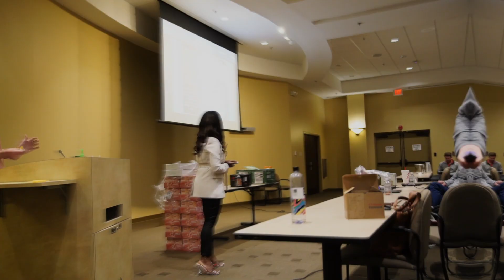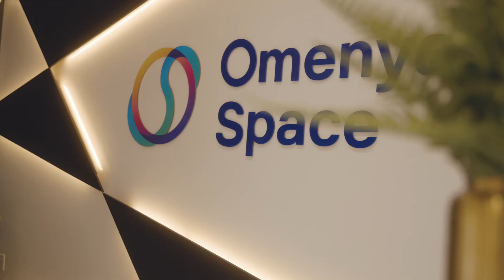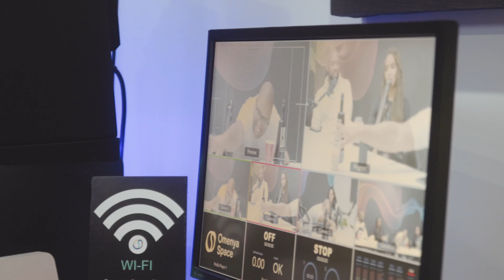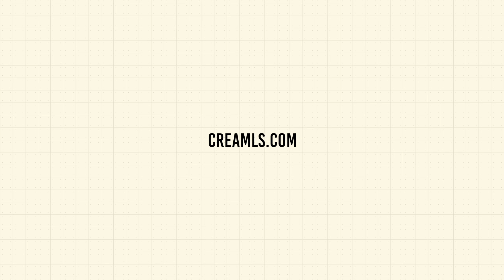LS CREAM VLOG EPISODE 5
In this episode, we share some highlights of our Watch Party vlog event in Montreal. We then fly to Atlanta for a presentation to our distributor RNDC and our partner Kenny Burns tags along for the meeting. We end this episode with a behind the scenes of Stevens’s podcast “Le podcast Mtl.”

So grab a glass of LS Cream and enjoy the show.